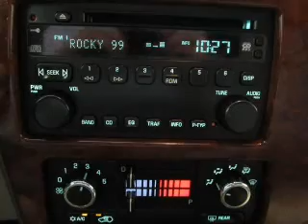2006 Buick Rendezvous - Beaverdale PA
Year: 2006
Make: Buick
Model: Rendezvous
Trim: CX Sport Utility 4D
Engine: 6 cylinder 3.5 Liter
Transmission:
Color: White
Mileage: 38505
Address:
1120 Beaver Run Avenue